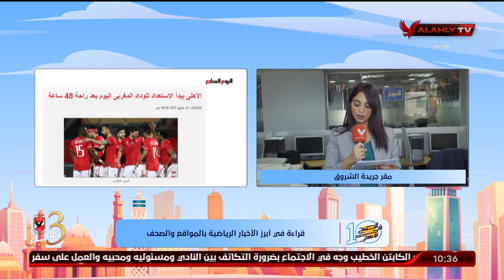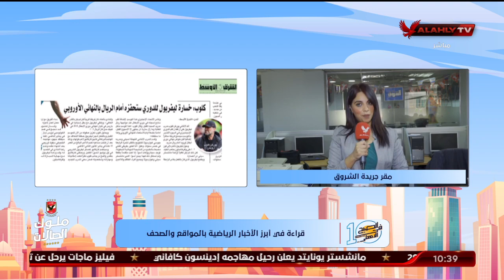"روزان نصر" تنقل لكم الأخبار المحلية والعالمية في الصحف والمواقع من مقر جريدة الشروق | 10 الصبح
"روزان نصر" تنقل لكم الأخبار المحلية والعالمية في الصحف والمواقع من مقر جريدة الشروق | 10 الصبح في الأهلي